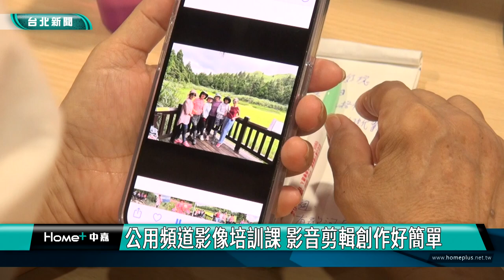影音製作|新聞|剪輯|公用頻道影像培訓課 影音剪輯創作好簡單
公用頻道影像培訓課 影音剪輯創作好簡單

學員跟著課程老師步驟，在手機上學習剪輯影音，將生活美好回憶集結成片，每位學員都露出上揚的嘴角，與身旁好友和家人分享作品，中嘉寬頻和台北市中山社區大學合作，推出影像製作培訓課程，幫助民眾一圓導演夢。

影像製作培訓課拉近市民與影音創作的距離，且課程完全免費，吸引不少有興趣的長輩躍躍欲試，甚至有高齡90歲的學員也參與其中，與家人一起報名累積自身創作能量。

課程作品還可在公用頻道播出，也就是有線電視第3頻道，這是一個全民的頻道，只要影片不涉及商業或有圖利的內容，任何人都可向有線電視系統申請託播，落實媒體近用精神。